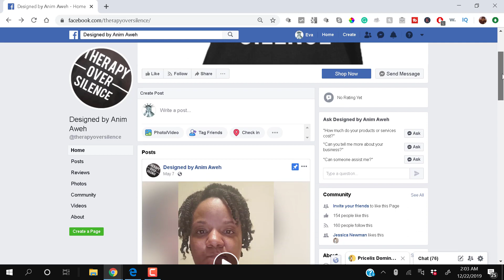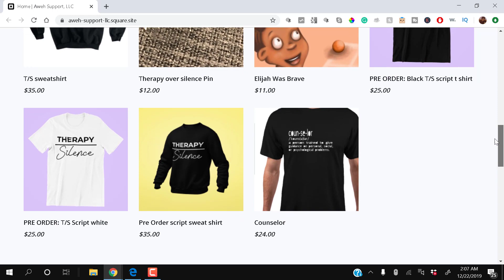Social Work Career Advice for Entrepreneurs (Don't quit your job to chase your dreams!) - Anim Aweh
Social work career advice for entrepreneurs. You don’t have to quit your job to chase your dreams! In this video, I sit down with social worker Anim Aweh who has great career advice for entrepreneurs.

The career advice that Anim shares proves that you don’t have to quit your job to chase your dreams. Even if you’re not a social worker, this video will inspire you to grow as an entrepreneur without quitting your job.

Get The Rich Social Worker's Guide to Creating a Wealth Mentality Mentality FREE

✅ RESOURCES & LINKS MENTIONED IN THIS VIDEO:

StartingBloc: 5-Day Leadership Institute We LOVE StartingBloc! Let them know Eva and Anim sent you.

✅ Sign up for the soon-to-relaunch blog for more tips and tools to live a truly rich life (we're talking money, mindset, and meaning!)

✅Give the gift of Audible with an Audible Gift Membership.

We believe in and promote the idea of a rich social work mentality.

We value continuous growth and development, and variety in learning.

We encourage one another to the highest levels of self-care and personal fulfillment.

We believe that our rich social work journeys are individual, unique to each of us, and ongoing.

We support and encourage the pursuit of income-generating endeavors that leverage our time and skills.
We embrace the virtues of capitalism and celebrate the ways it allows us to serve the people and causes we love.

We believe that money is only one component of a rich social work life and that additional elements of health, time and location freedom, and love are also essential elements.

We reject the notion of competition and believe that there is more than enough to go around in the universe on this vast and expansive journey we call life.

Welcome to the Rich Social Worker's Revolution!

🔴COACHING. Wanna fast track your mindset shift around your income and learn more ways to start or grow a business? I'm accepting applications now to work with me in a small group or 1:1. Serious inquiries only pls. Add your name to the interest list OR Apply for your free 15 minute business clarity call

I use Morningfa.me. Use my invitation to grab your free subscription